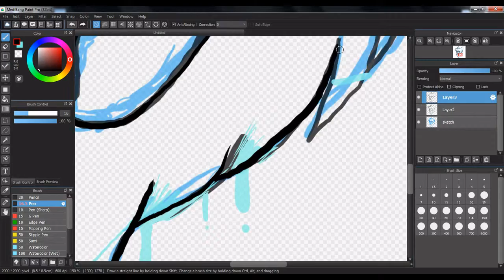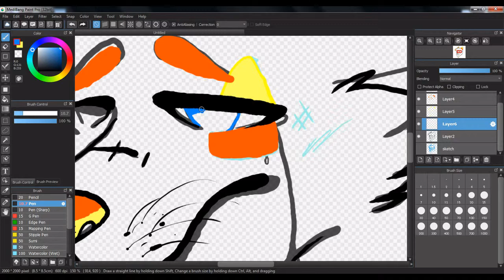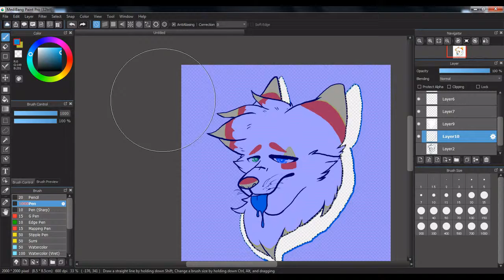Speedpaint ♥ Doe headshot ♥ destiny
♥ Song Destiny
♥ O.c. by me